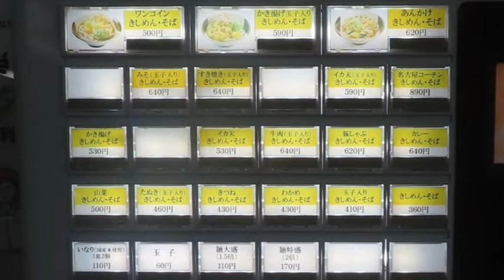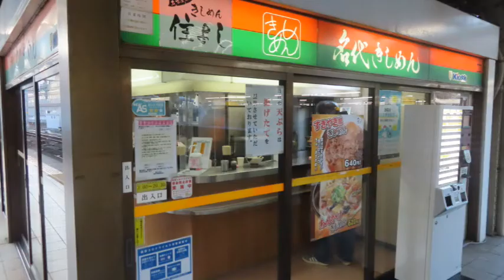きしめん住よし「名代きしめん」ＪＲ名古屋駅3,4番ホーム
この店は、注文を受けてから揚げて貰える天ぷらを味わえます。
2021/12/11(土) ＪＲ名古屋駅3,4番ホーム